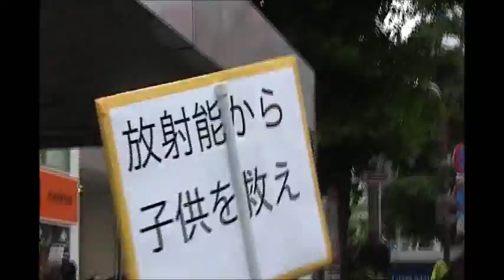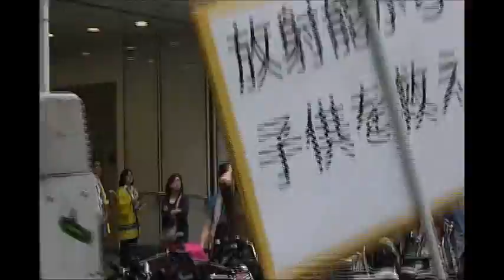4 国民の生命が第一！ デモ 第二回 一日も早く、菅辞めろ!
2011年6月5日（日）　新宿 Tokyo Shinjuku anti-nuclear power plant demonstration

People's lives are the first.
Resign Prime Minister Naoto Kan. Resign for Japan. Resign as soon as possible.

≪国民の生命が第一！≫

菅直人辞めろ　日本のために辞めろ　　一日も早く辞めろ

レベルセブンを隠した菅直人辞めろ　　　国民を危険に晒すな

政府は放射能漏れを止めろ　　汚染情報を公開せよ

政府は御用学者を使うな　　許容基準を勝手に上げるな

政府は国民を守れ　　妊婦・子どもを守れ

子どもの疎開を支援せよ　　住民避難を支援せよ

日本の未来と子孫を守れ

人命を守らない首相は辞めろ　　国民を守らない内閣は辞めろ

総理の座が第一の菅直人辞めろ

政府は国民を守れ　　　守れない首相を替えろ

政府は東北を救え　　守れない首相を替えろ

子どもを被ばくから守れ　　守れない首相を替えろ

早く仮設住宅を作れ　　早く義援金を配れ

菅内閣は仕事が遅い　　遅い　足りない　配慮がない

国民を守らない首相は辞めろ　８月まではだめだ　今すぐ辞めろ

パフォーマンスはもういい！　　ペテン師首相はすぐ辞めろ

辞めろ　辞めろ　菅辞めろ　日本のために　菅辞めろ

辞めろ　辞めろ　菅辞めろ　今すぐ辞めろ　菅辞めろ

【追加】　前原誠司もだめだ　　前原誠司は仕事ができない！

枝野幸男もだめだ　　枝野幸男はウソつきだ

被ばく情報を隠した枝野ではだめだ　　国民を守れる首相に替えろ